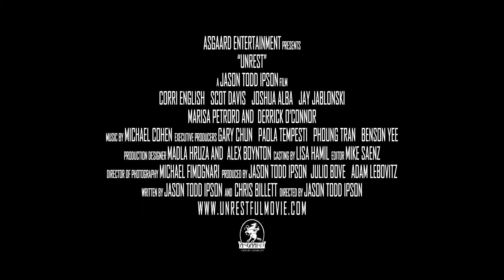Unrest (2006) Trailer Full HD